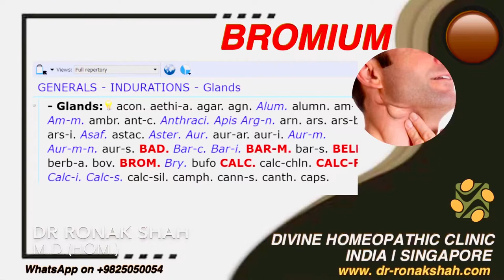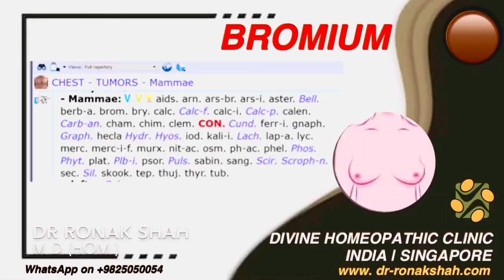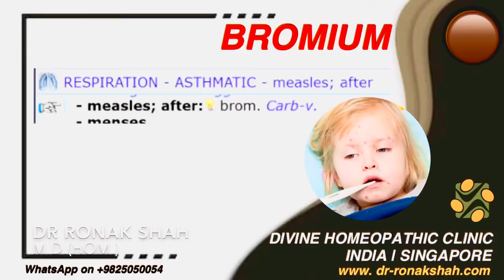BROMIUM | DR RONAK SHAH | Series: M.M. Homeopathy:A-Z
Dr Ronak Shah (M.D)
Consultant Homeopath
Professor & HOD Repertory in Baroda Homoeopathic Medical College, Vadodara.
Managing Trustee of Matushree Parsanba Charitable Trust
Clinics:
‘DIVINE HOMOEOPATHIC CLINIC’
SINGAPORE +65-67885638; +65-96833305